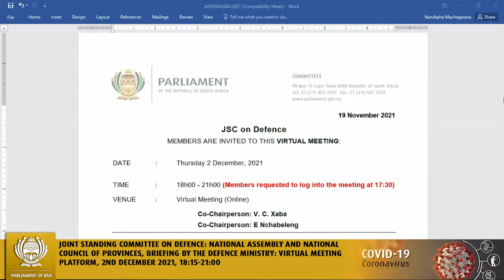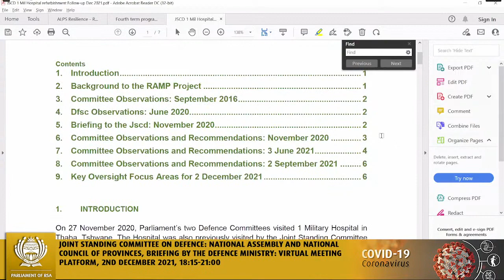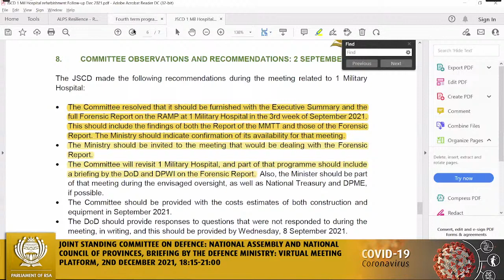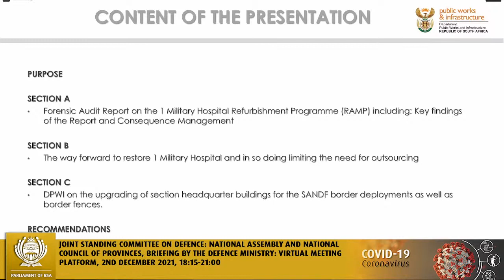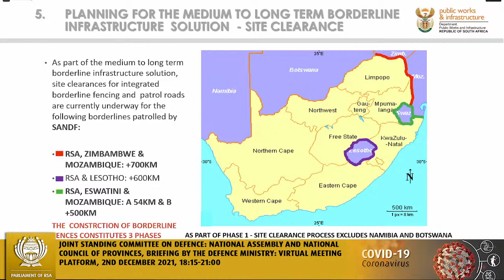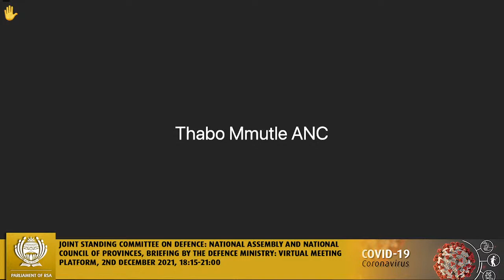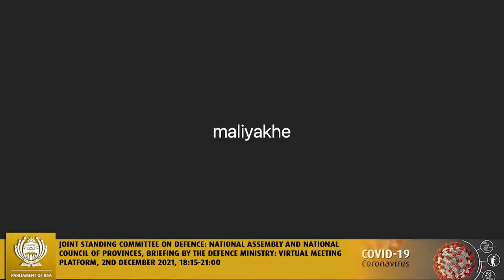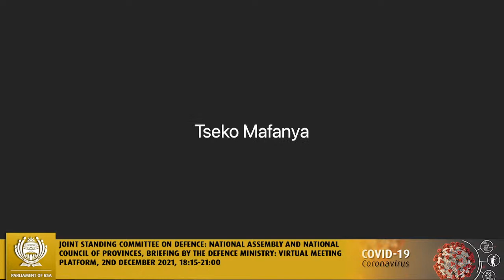Joint Standing Committee on Defence, 2nd December 2021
National Assembly and National Council of Provinces, [Briefing by the Defence Ministry, the Department of Public Works and Infrastructure (DPWI) and the Department of Defence on the Forensic Audit Report on the 1 Military Hospital Refurbishment Programme, including: Key findings of the Report and Consequence Management; The way forward to restore 1 Military Hospital and in so doing limiting the need for outsourcing; Briefing by the DPWI on the upgrading of section headquarters buildings for SANDF border deployments as well as border fences; Consideration and Adoption of outstanding minutes, Virtual Meeting Platform, 2nd December 2021, 18:15-21:00